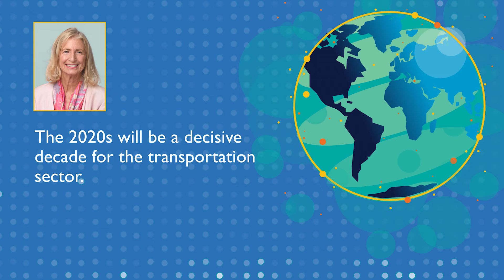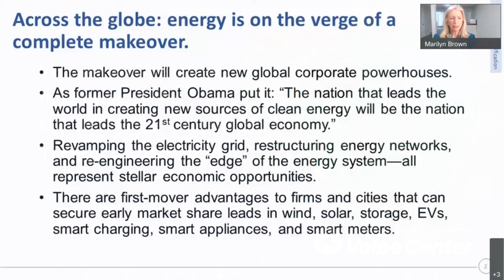Dr. Marilyn Brown on the 2020s as a decisive factor for the transportation sector.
On July 20, 2021, the U.S. DOT Volpe Center welcomed Marilyn Brown, PhD, Regents' and Brook Byers Professor of Sustainable Systems in the School of Public Policy at Georgia Institute of Technology, as part of its 2021 thought leadership series "Innovation for a Sustainable, Equitable Transportation System." This is a brief clip from her talk, "Advancing a Just and Low-Carbon Future with Urban Electrification." The views of the speaker do not represent the views of U.S. DOT.